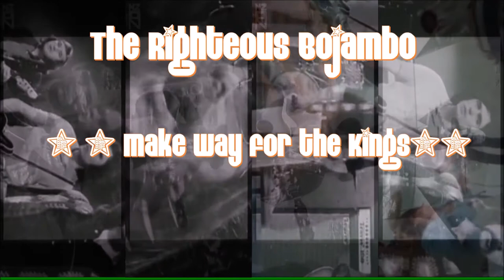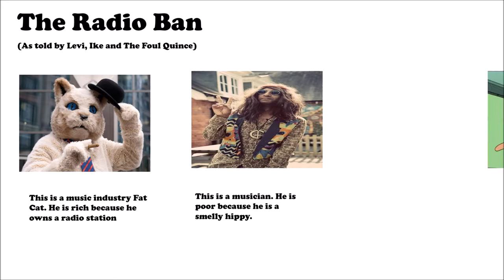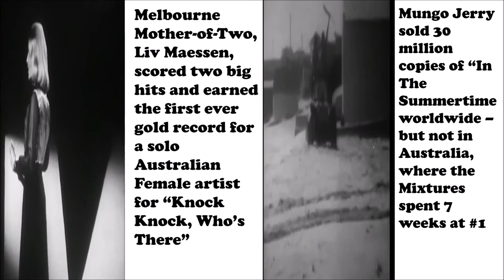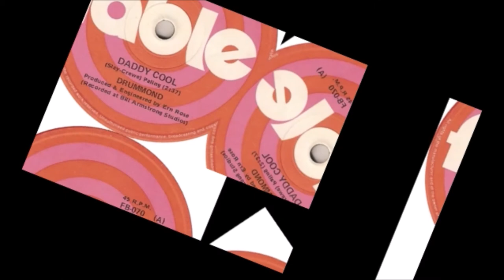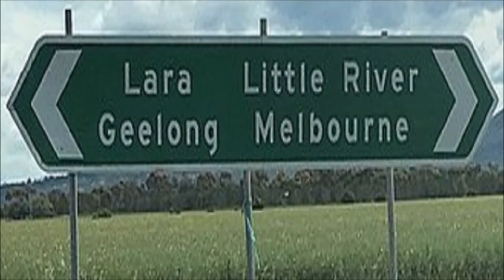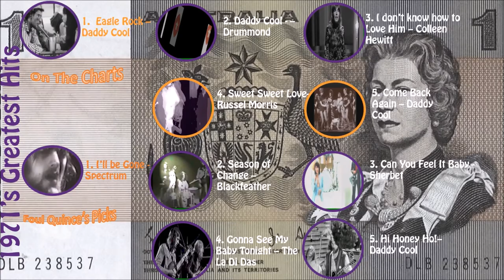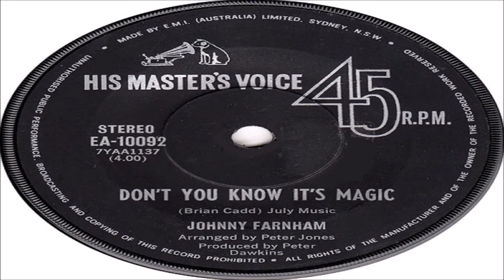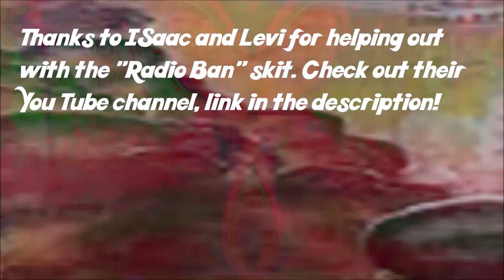The Righteous Bojambo #23 - Make Way For The Kings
A loving homage to the finest of the Australian acts who staked a place on my local Top 40 Hit parade between 1970 and 1973, and the sometimes remarkable stories that saw them do so.

Check it out! It's much more interesting than the tommyrot I serve up!